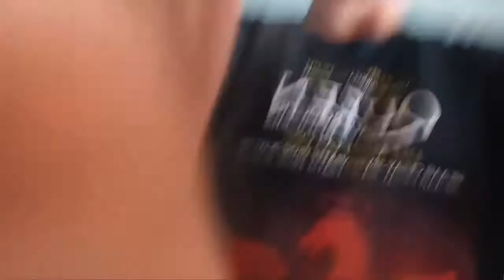Fried Udon with onion #4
try nyo guys 😊😍

Ingredients:
udon
onion
soy sauce
chicken fillet